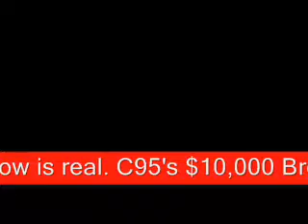Final Rose Comment